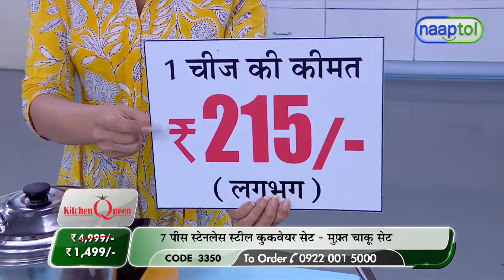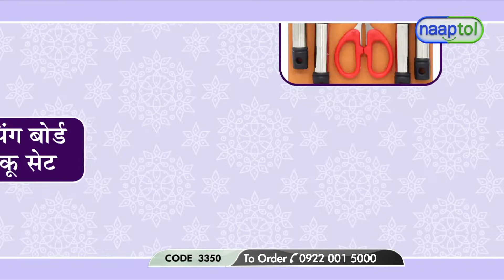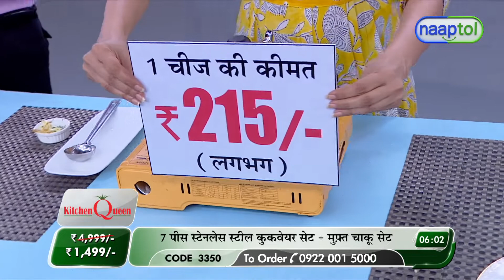7 Pcs Induction Friendly Cookware Set Plus Free Knife Set (Code:3350) 27035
7 Pcs Induction Friendly Cookware Set Plus Free Knife Set  Rs.1499 (Code:3350)

Product Details of 7 Pcs Induction Friendly Cookware Set + Free Knife Set

7 Pcs Induction Friendly Cookware Set + Free Knife Set
Add grace to your kitchen decor with 7 Pcs Induction Friendly Cookware Set. Made from high quality stainless steel, this set is highly durable and rust-free that will last for years to come. Bakelite handles are ergonomically designed for good grip and easy handling. Every utensil from the combo is induction-friendly. Moreover, the set comes with free knife set, an ideal for cutting vegetables, fruits, raw meat, etc.
Features of 7 Pcs Induction Friendly Cookware Set:
Material: Good quality stainless steel
Gauge: 0.5mm thickness
Finish: Mirror
Handle: Comfortable Bakelite handle
Suitable For: induction cookers
Set is light in weight and can be handled easily
It is unbreakable, rust free & scratch resistant
Elegant and simple design
Description:
Multi Cooker: Capacity - 2.5Ltrs, (Dimension - 2 0 x 20 x 17 cm)
Idli Stand: 3 idli racks, 12 idlis at a time
Chetty: Capacity - 1.2Ltr, (Dimension - 16 x 16 x 7 cm)
Kadai: Capacity - 1.8Ltr, (Dimension - 21x 21 x 6 cm)
Sauce Pan: Capacity:1.0Ltr, (Dimension - 16 x 16 x 8 cm)
Non Stick Tawa: Diameter - 265mm (Gauge - 0.8 mm thickness)
Fry Pan: Capacity - 800ml & Diameter - 210mm
Features of Free Knife Set:
Made from stainless steel with reinforced rivets
Rust free and corrosion resistant
Durable non-slip handles
1 x 15 cm - Big Knife
1 x 12 cm - Medium Knife
1 x 11 cm - Small Knife
1 x 7cm - Knife
1 x 21 cm - Kitchen Scissor
Features of Free Chopping Board:
Flawless design and superb finish
Highly durable
Light in weight